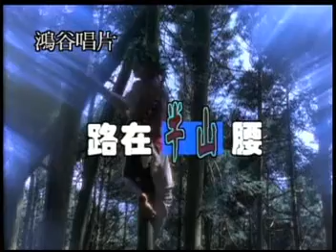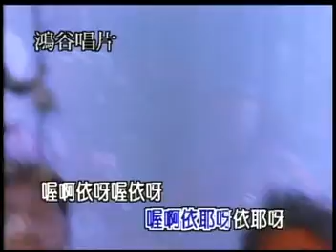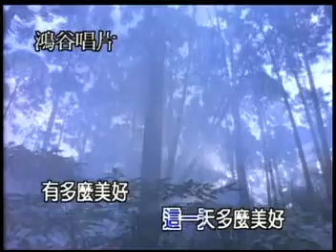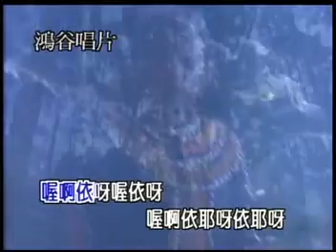北原山貓 路在半山腰 官方完整版Offical MV